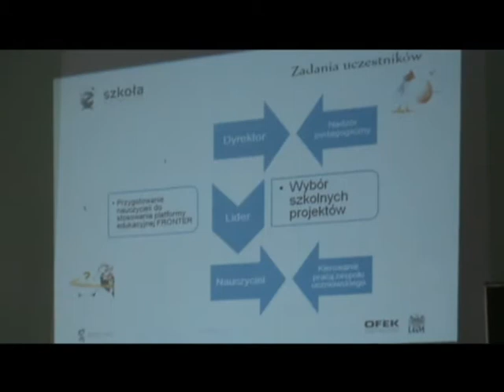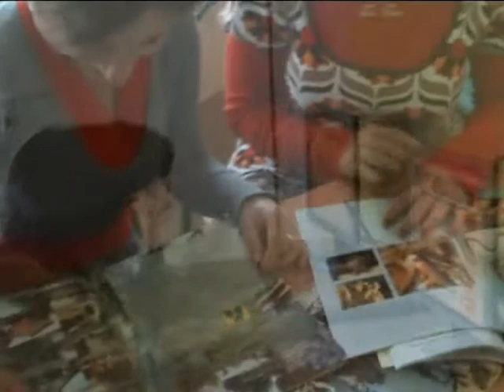FILM Z REALIZACJI PROJEKTU "Słownik miasta Koła - Koło od A do Z"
Film podsumowujący i prezentujący wspólną pracę nad projektem, pt.: "Słownik miasta Koła - Koło od A do Z", który został zrealizowany w ramach udziału w akcji "e-szkoła WIELKOPOLSKA".

Chcesz dowiedzieć się więcej o mieście Kole? Zapraszamy do odwiedzenia strony "Słownika miasta Koła - Koło od A do Z" oraz wizyty na gdzie możesz dowiedzieć się o wszelkich pracach, które wykonywaliśmy podczas kilku ostatnich miesięcy.

© Liceum Ogólnokształcące w Kole - TUPR Szkolny Projekt Edukacyjny 4.